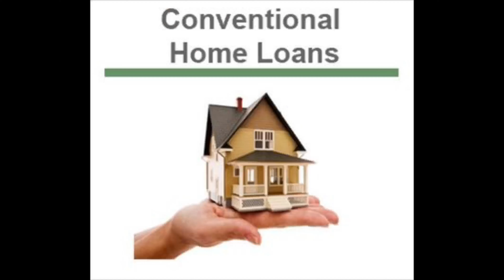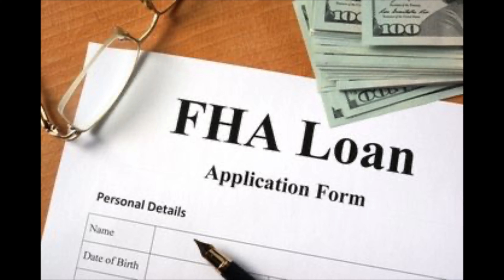Different Types Of Loan Programs